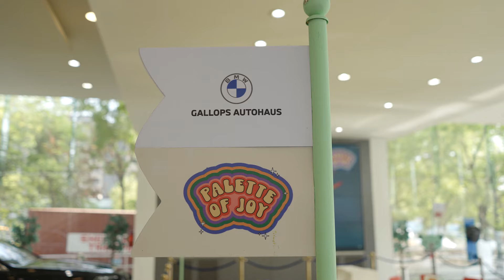Delve into the Joy at BMW Gallops Autohaus | Palette of Joy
Catch a glimpse of sheer pleasure at our PaletteOfJoy

Watch as creativity and fun come together for an unforgettable experience at BMW Gallops Autohaus. Thank you to everyone who made it magical!